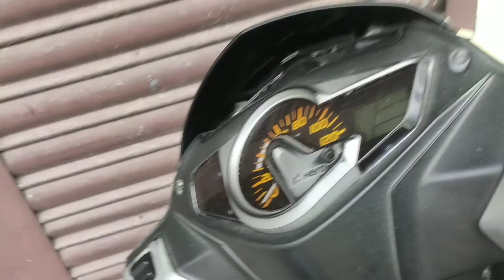Bhai ke Sath maja aa gaya ride me🛵🏞️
hey Guyz welcome to my new vlog
vlog.8
1.8.2021
11.30am
Sunday
. Follow me Instagram id